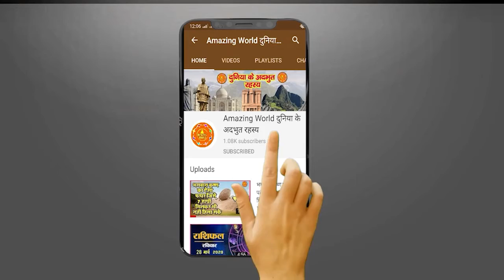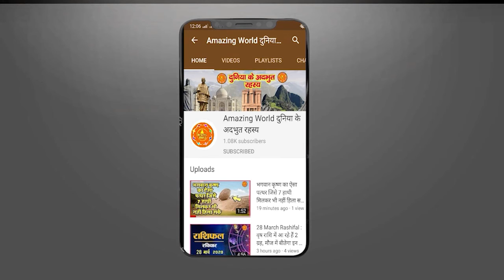भारत के इस किले में 350 साल से रहस्य बना हुआ है झील का पानी - Mysterious murud janjira fort |Amazing